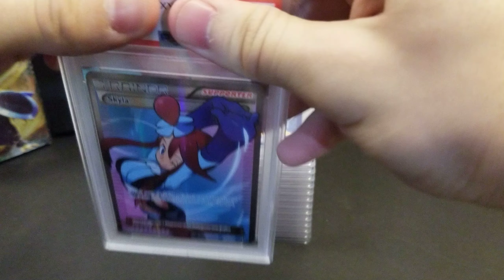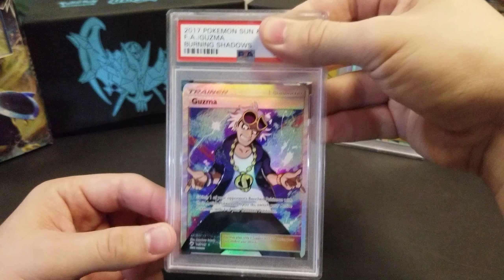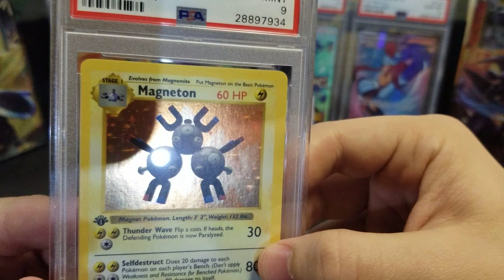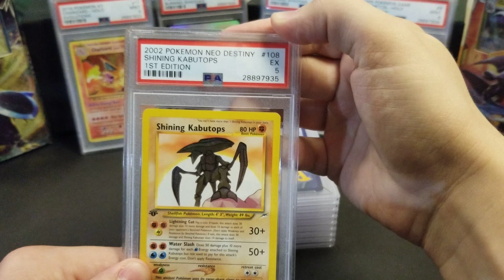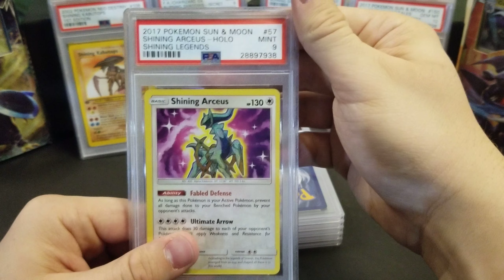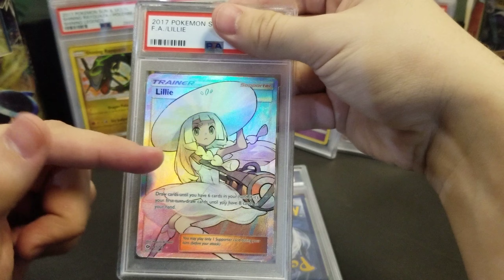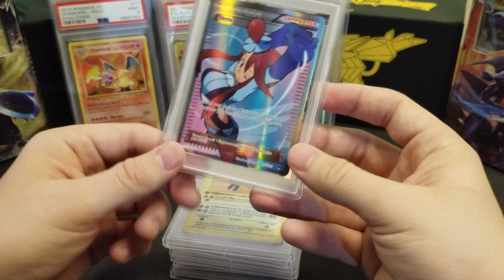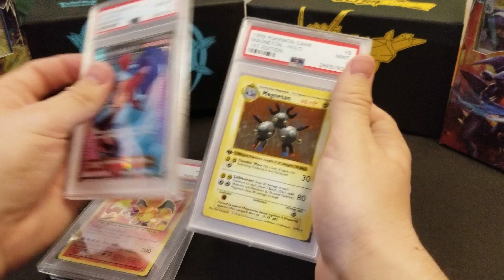Rainbow Charizard! Shadowless Cards & more!!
Hello everyone its been forever! SO not to much is new still have no money! But hey our PSA graded cards came back and oh boy were there high numbers!!